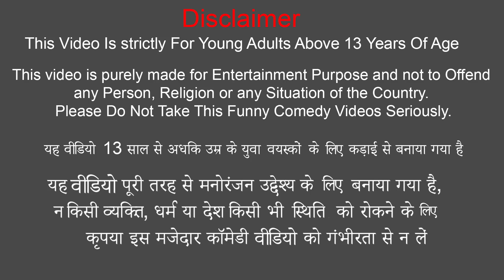जादुई गोल्डन नल Magical Water Tap Funny Hindi Comedy Video . Please Do Subscribe To This Channel.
जादुई  गोल्डन नल Magical Water Tap Funny Hindi Comedy Video .